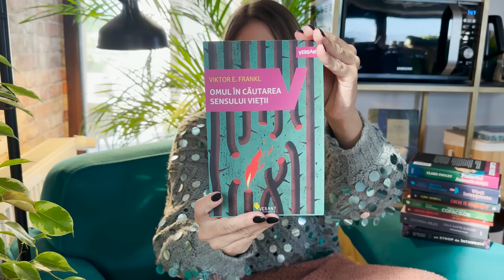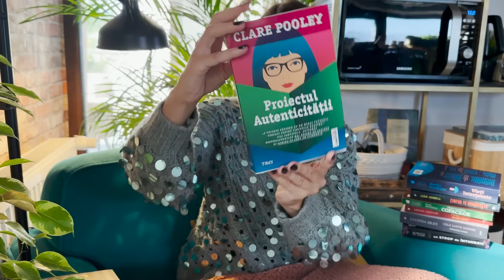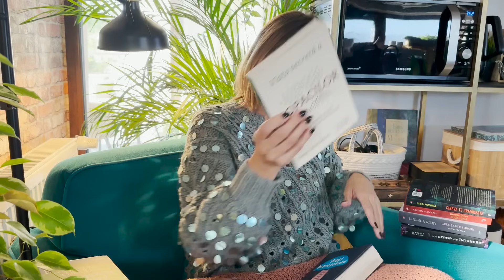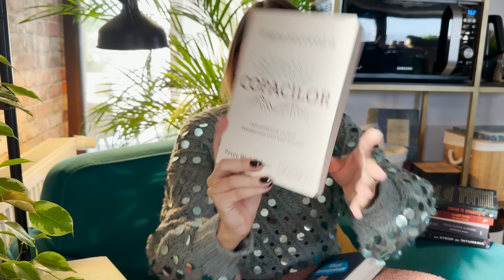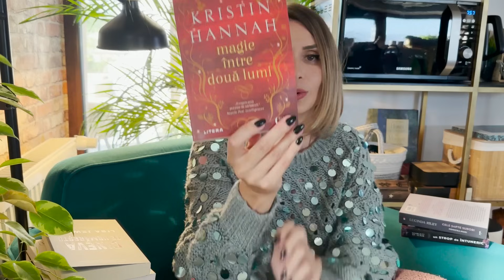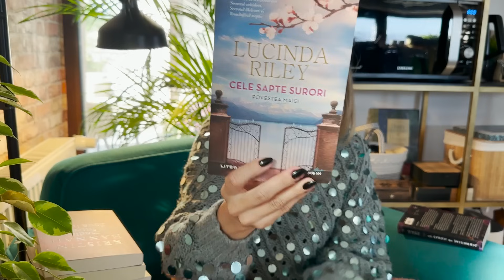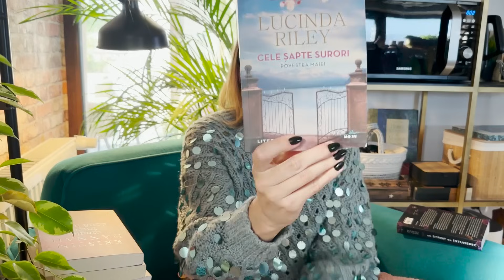BUCURIA MEA DIN FIECARE ZI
Când le spun oamenilor ca mă trezesc bucuroasa în fiecare dimineață la ora 4, majoritatea ridica neîncrezători din spraceana. Când afla și motivul pentru care fac asta în fiecare zi, rămân cu atât mai stupefiati. Pentru mine însă, este este un motiv foarte bun și ador sa îmi încep ziua cu una dintre pasiunile mele. Cititul.